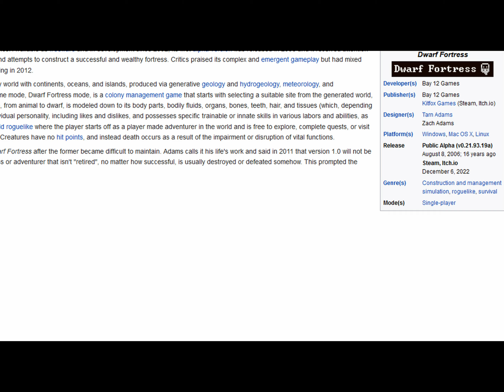Coming Soon to Steam: Dwarf Fortress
It is time! TIME IS A CONSTRUCT BABY!